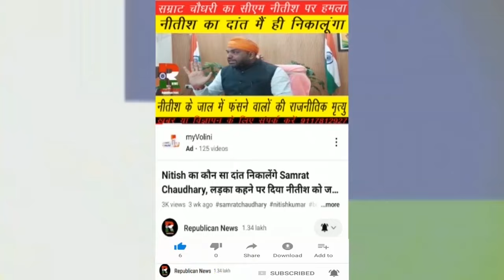KK Pathak प्रकरण : Giriraj गाने लगे, मैं मायके चली जाऊंगी तुम देखते रहियो, Lalu Yadav डर से भागे...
केके पाठक प्रकरण : गिरिराज सिंह गाने लगे गीत। मैं मायके चले जाऊंगी, तुम देखते रहियो...। लालू यादव डर से भागे। बीजेपी में न चल जाए नीतीश। गिरिराज ने नीतीश को राम मंदिर पर चेताया। देखिए वीडियो।